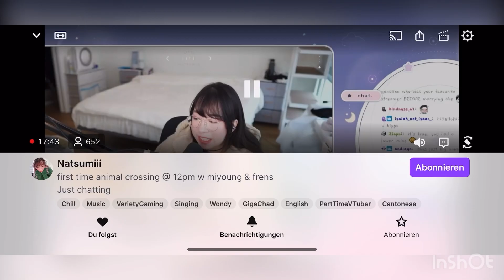Wendy telling you about Chinese medicine and a Happy new year everyone